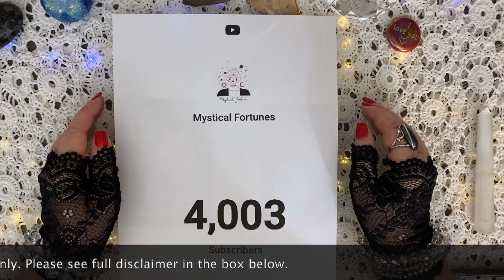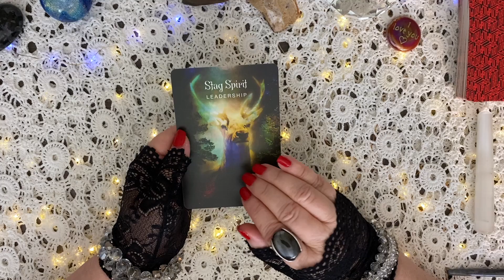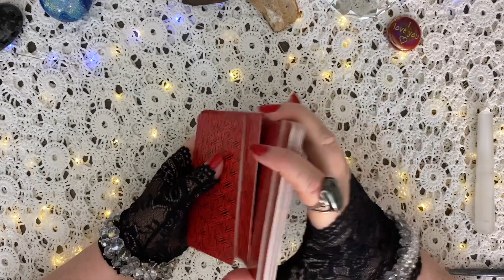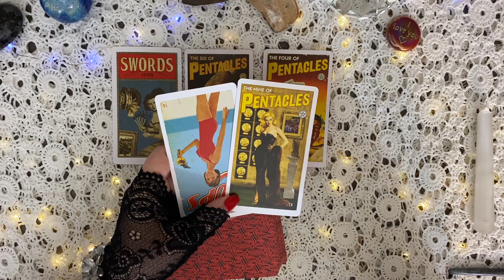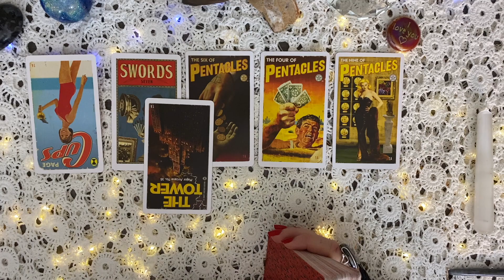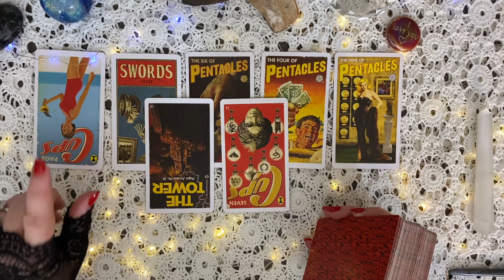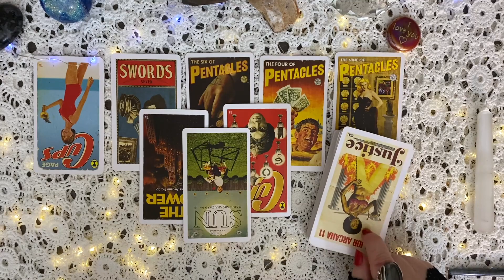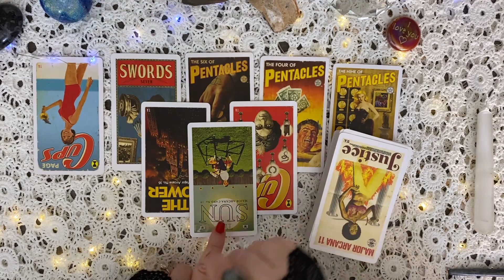🌟 MANIFEST IN MAY! JOIN US USING TAROT CARDS HOW TO CREATE YOUR MANIFESTATION BY THE END OF MAY 🌟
🌟 WEEK 4 OF MANIFEST IN MAY! 🌟 JOIN US AS I TEACH YOU HOW TO MANIFEST WITH THE GOAL OF SEEING YOUR MANIFESTATION BY THE END OF MAY!

LEARN HOW I ALREADY MANIFESTED MY GOAL AND IT'S ONLY 1/2 WAY THROUGH MAY! I ALSO ANNOUNCE A READER SPECIAL!

📆 EACH MONDAY I WILL DO A MANIFESTATION MONDAY READING TO GIVE YOU GUIDANCE ON HOW TO CREATE A PERSON, PLACE OR THING BY THE END OF MAY.

I will be reading an oracle card and tarot cards to give you direction on how to manifest anything you want by the end of May. (Within reason, of course!) Choose something simple that has eluded you all this time. Once you get the hang of it, you can move on to bigger and brighter things.

🚨 Now Booking for May

🃏 Decks used in this reading:
The Sacred Forest Oracle
Pulp Magazines Themed Tarot Card Deck

Create a life of abundance by learning the REAL law of attraction as the ancient magi taught their people. Stop wasting time doing the same wrong thing over and over with no results.

Finally, figure out what steps you are missing so you can turn woo into WOW.

Remember, it doesn't cost you any more to use my links and I am forever grateful for your tip in appreciation by using my links. Thank you!

This is a general reading and not directed at one person. Please do your own research and please use responsibly. I am not responsible for what you do with this information.